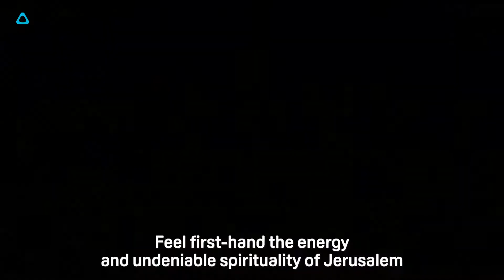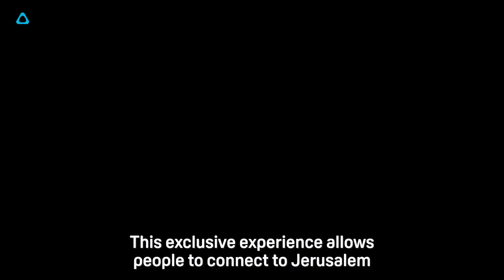VIVE TALK - Virtual Travel to the Holy City Through VIVERSE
Have you ever visited Jerusalem? It might sound like a world away, but through VIVERSE, you can travel there today and uncover its wonders for yourself!  Explore Jerusalem in the free VR movie "The Holy City," an interactive experience on VIVEPORT for visitors of all faiths. Learn about the city's rich history and spiritual significance as you complete unique virtual challenges.  Watch this preview and then check out the title on VIVEPORT!